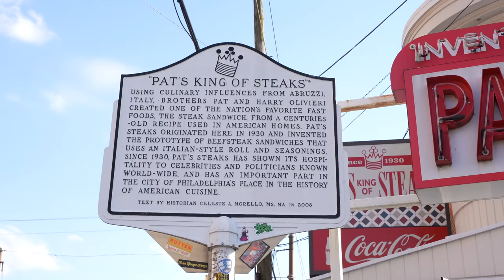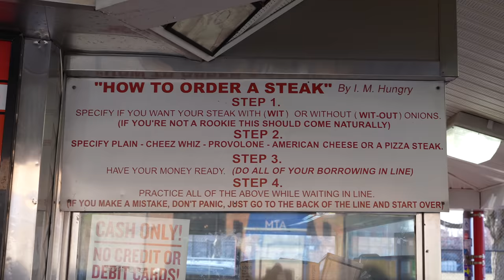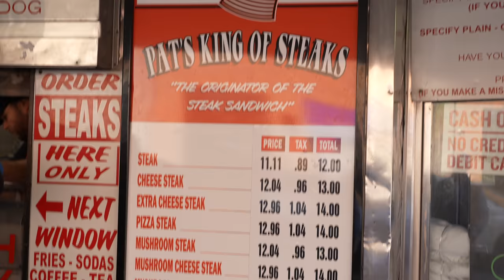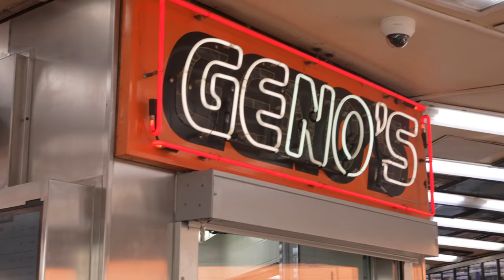Eating the MOST FAMOUS Philly CHEESESTEAK in Philly! (Pat's Vs Geno's)